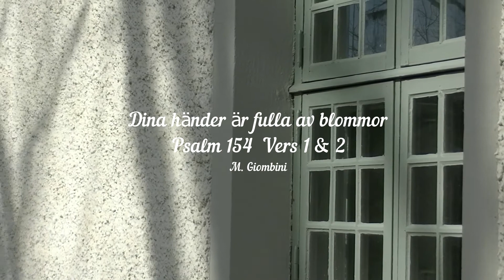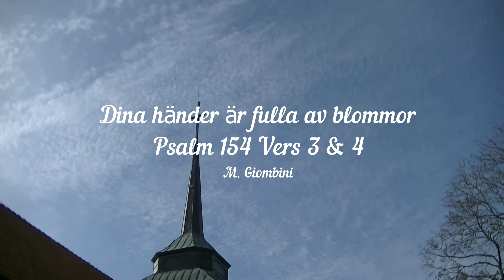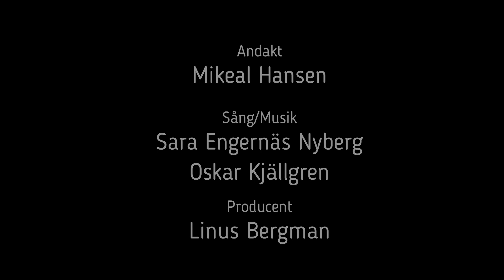Andakt Mikeal Hansen 200412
Andakt i Nossebro kyrka 12 april 2020